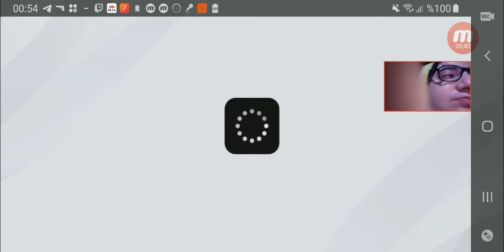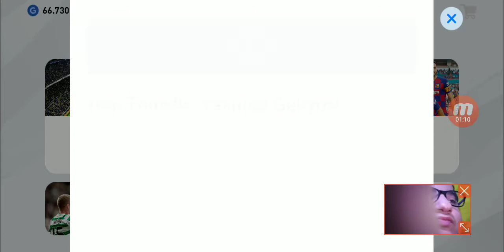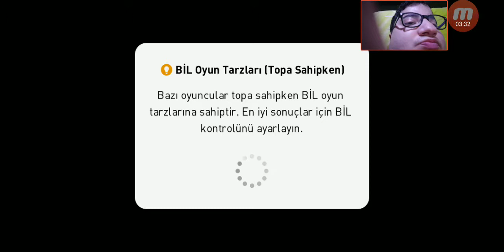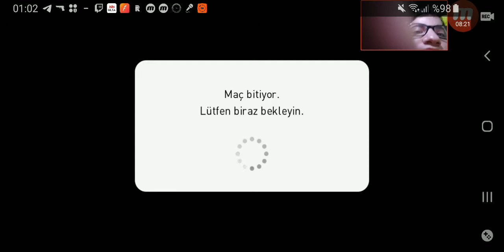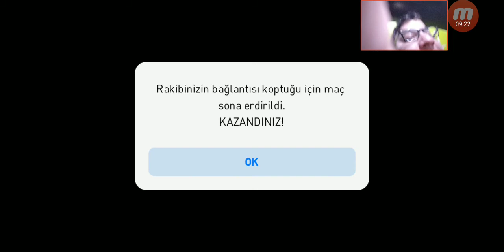14 Mart 2020 PES 2020 MOBİLE YENİBÖLÜM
14 Mart 2020 PES 2020 MOBİLE YENİBÖLÜM